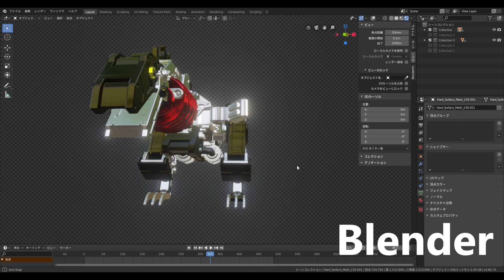[Shin Godzilla] メカ蒲田を作って実写合成[メカゴジラ]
zbrush coreでシン・ゴジラ第二形態をメカゴジラ風にしました
3DCGのモデルはblenderとaftereffectsで動かしました